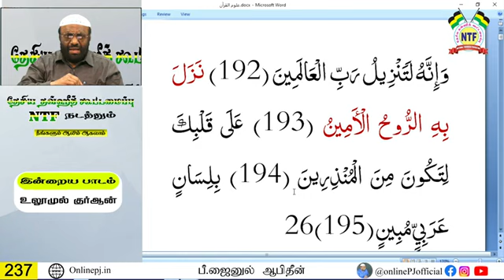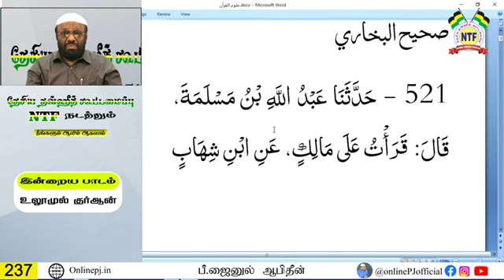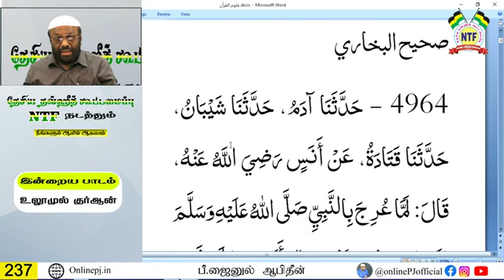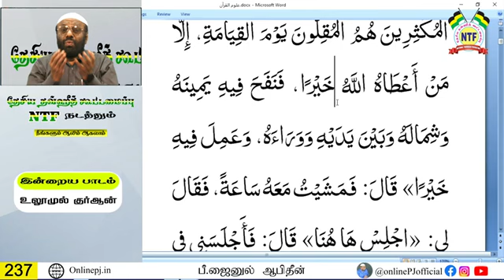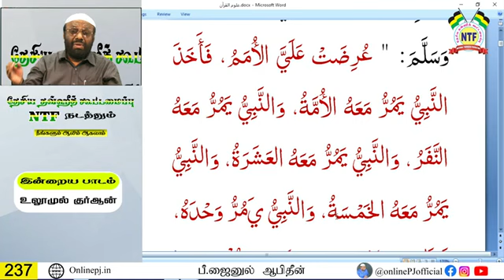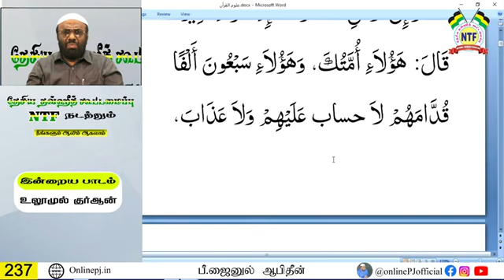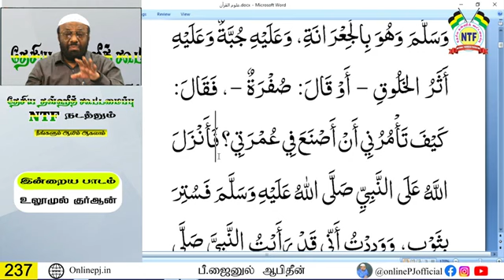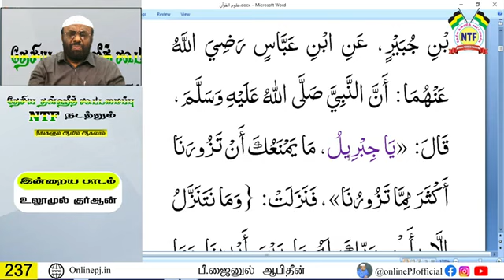ஆலிம் வகுப்பு : 237